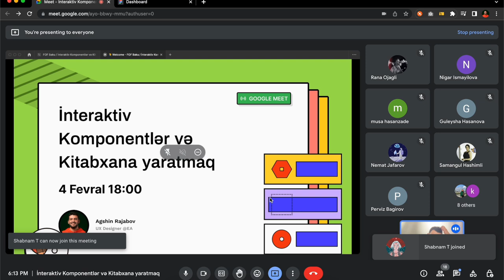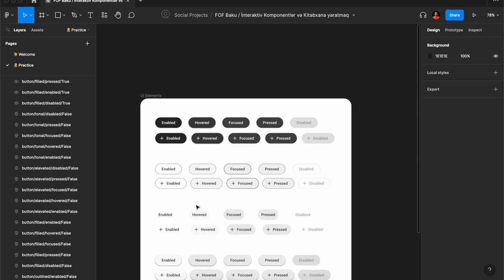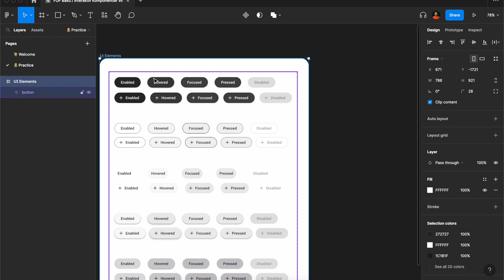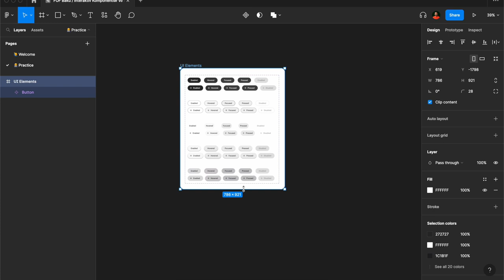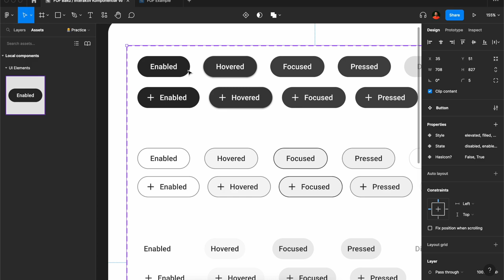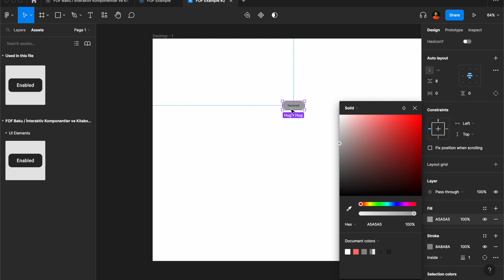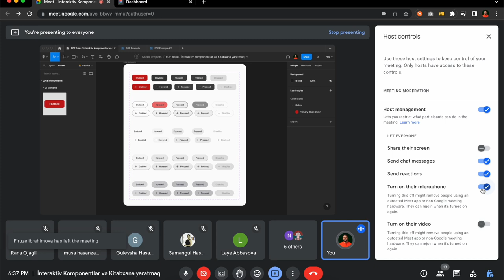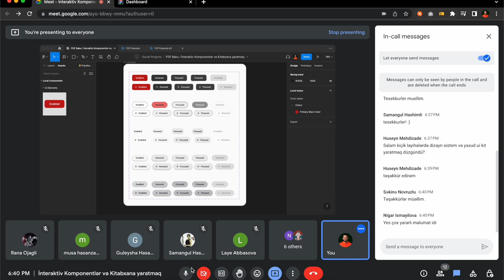Figmada İnteraktiv Komponentlər və Kitabxana yaratmaq / Friends of Figma Baku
FOF Baku’nun ikinci video görüşündə, Figma istifadə edərək necə İnteraktiv Komponentlər və komanda halında işlədiyimiz zaman komponent kitabxanaları necə yara biləcəyimizlə əlaqədar danışacıq və tətbiq edəcik.

In the second meeting of FOF Baku, we will talk and practice how to create Interactive Components using Figma and component libraries when working as a team.